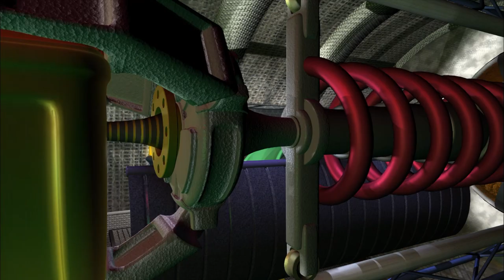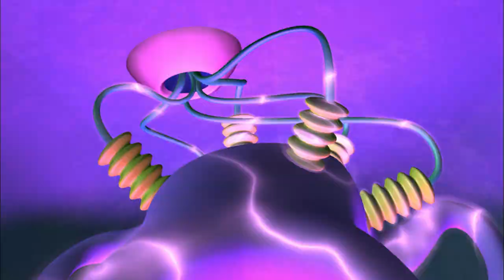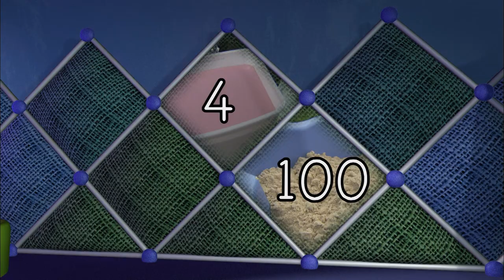The Container Drainer | Numberjacks | Full Episode | Season 1, Episode 20 | ZeeKay British Cartoons